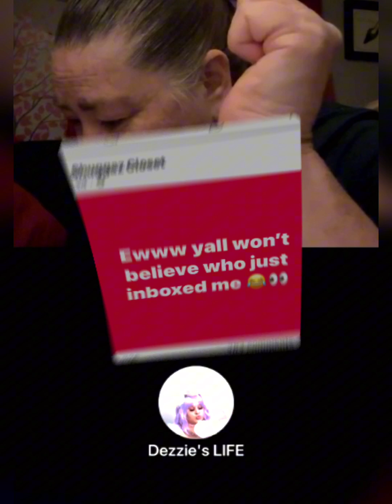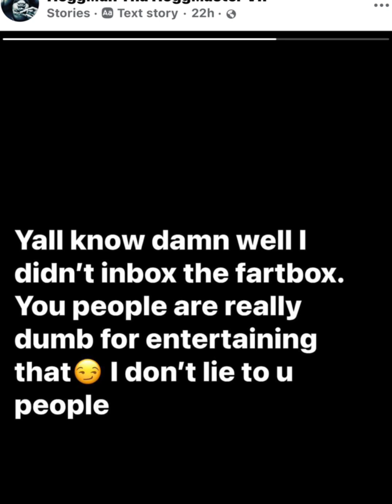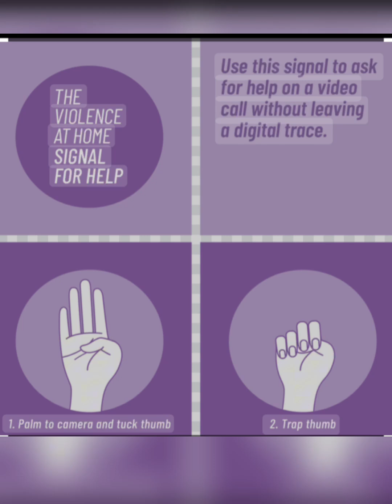Who do you guys think shugga and diabetes on a dime is referring too 👀